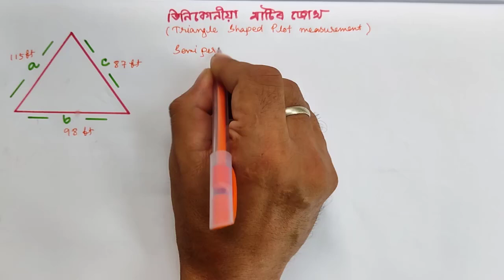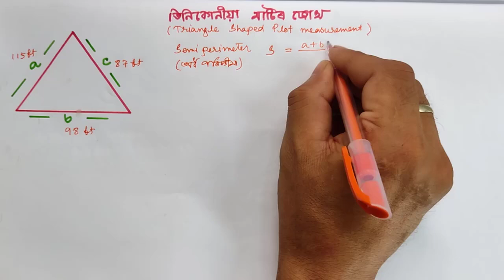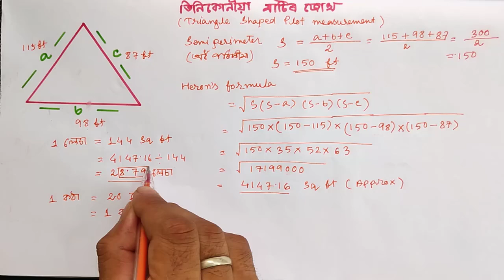তিনিকোণীয়া মাটিৰ জোখ || Triangle Shaped Plot Measurement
তিনিকোণীয়া মাটিৰ জোখ কোনেকৈ উলিয়াই
How to measure triangle shaped plot
Triangle shaped plot measurements
land measurement
মাটিৰ জোখ মাপ
মাটিৰ জোখ-মাফ কেনেকৈ কৰে
land measurement in assam.
matir jokh map
matir hisap
triangle land measurement
লেচা কঠা বিঘা মাটিৰ জোখ